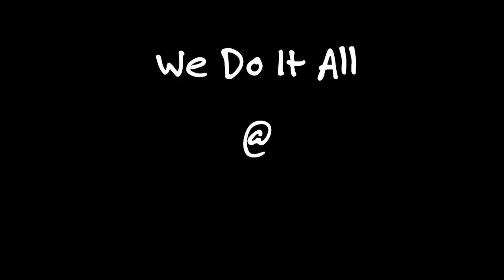Happy Halloween From John Paul's Jewelers